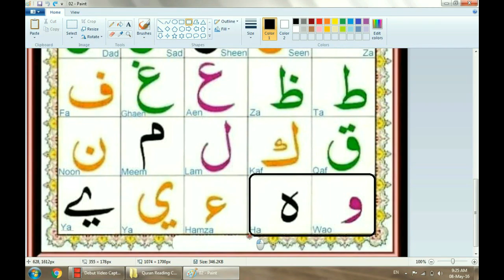Arabic Alphabets for beginners